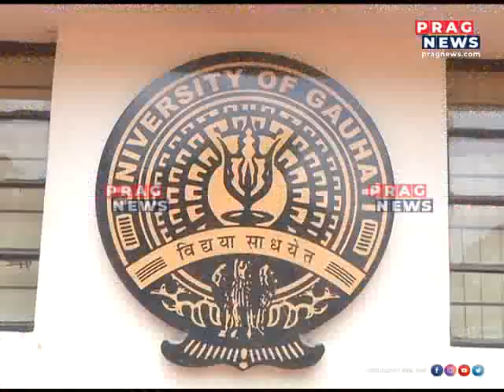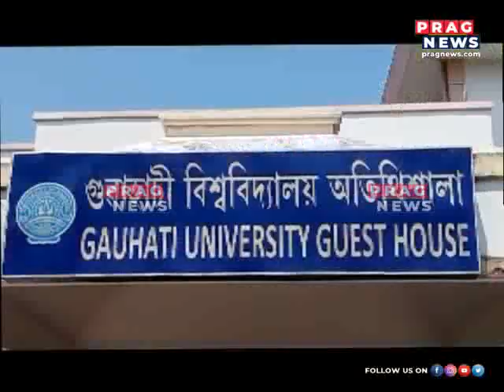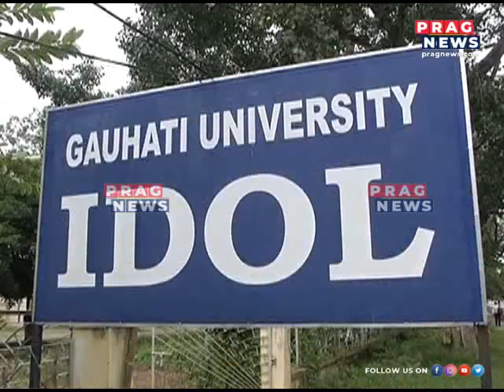IDOL SCAM: KANDARPA DAS DECLARED GUILTY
IDOL SCAM: KANDARPA DAS DECLARED GUILTY Watch the full clip to know more about this story.